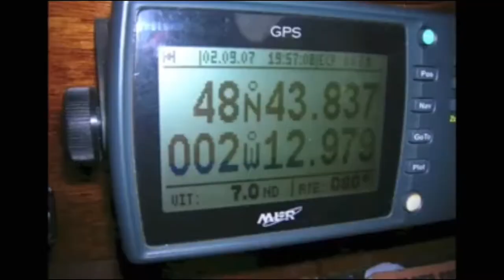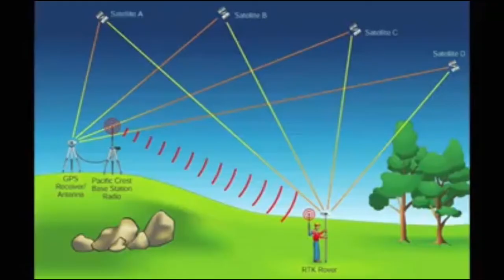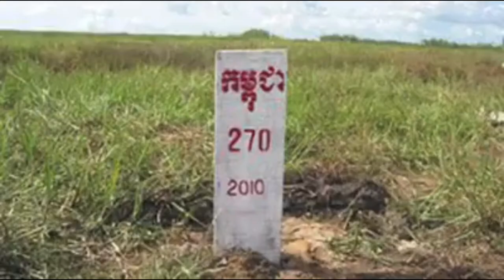លោកសមរង្ស៊ីនិយាយអំធ្វើផែនទីខ្មែរ,Mr Som Rangsy talk about Khmer map,